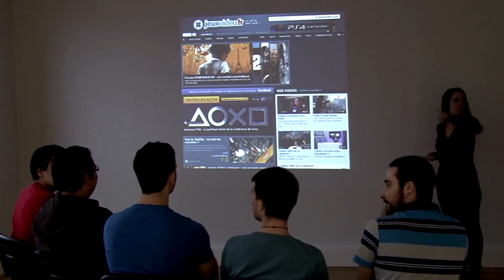Le défi de la décénnie : la réponse de Jeuxvideo.com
La rédaction de Jeuxvideo.com se prépare au défi lancé par la rédaction de Jeuxvideo.fr. Qui va l'emporter ?